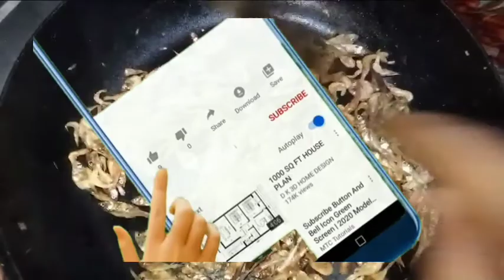শুকান মাছৰ ভৰ্তা / পিটিকা ৰেচিপি । আৰু ফিৰুজে আজি লুংগি পিন্ধিচে ।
স্বাগতম বন্ধু সকল fr vlogs চেনেলৰ আজিৰ video লৈ ।

সুপ্ৰিয় দৰ্শক বন্ধু সকল মই Miss: Firuja Khatun,
আজিৰ Vlogsত আপোনালোকক দেখুৱাম শুকান মাছৰ ভৰ্তা / পিটিকা ৰেচিপি । আৰু ফিৰুজে আজি লুংগি পিন্ধিচে ।

বন্ধু সকল ! আশা কৰো আমাৰ সম্পূৰ্ণ ভিডিঅ'টো চাব ! আৰু চাই কেনে লাগিল আমাক commentৰ মাধ্যমেৰে জনাবলৈ নাপাহৰিব আৰু আমাৰ লগত জৰিত থাকিবলৈ Channel টো Subscribe কৰি কাষৰ ঘন্টিটো ডবাই ৰাখিব যাতে পৰবৰ্তী upload video সমূহৰ Notification পাই যাতে আমাক উৎসাহ ও সঁহাৰি দিয়ে।

আমাৰ ঠিকনা :
Address. : Bhujkhua Sapori,Tezpur Sonitpur (Assam).